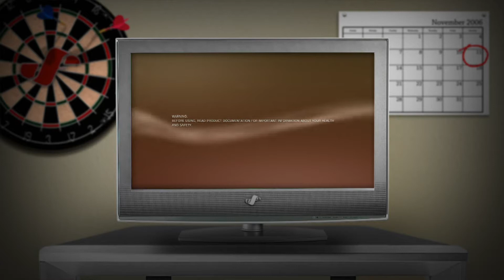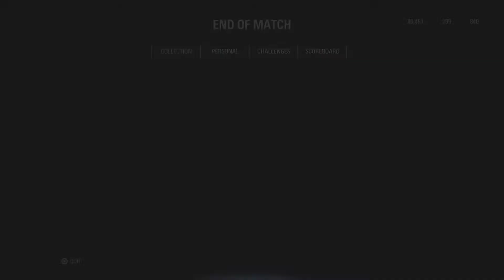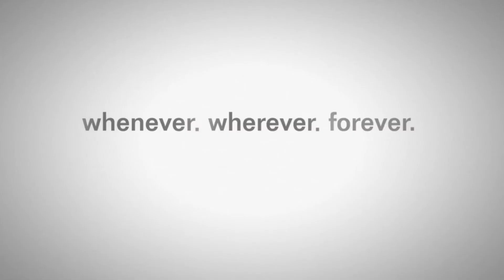501st Retro clips 2*